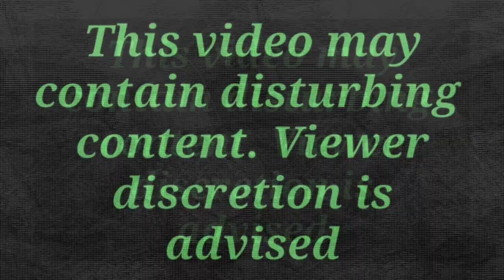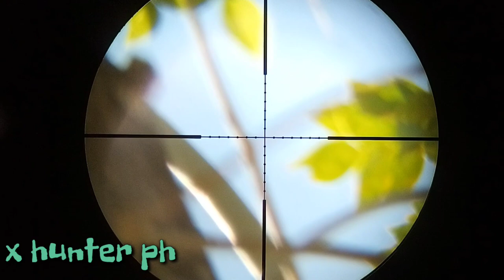PESTCONTROL#68 WILD DOVE HUNT SA DAPUAN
pananambang ng wild dove sulit ang pagud